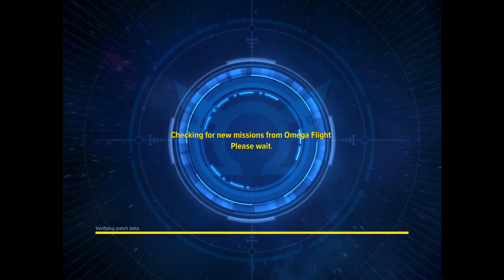Marvel Future Revolution : Episode 130: Puzzles of mystery, traitor of business to Strike!